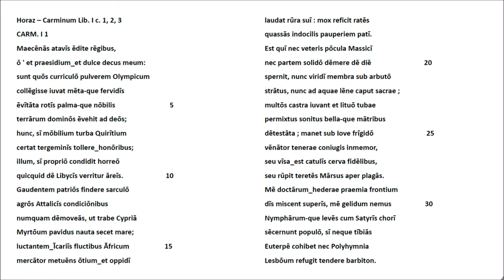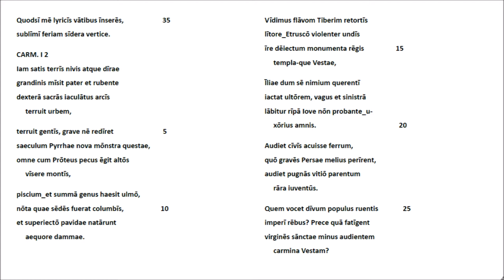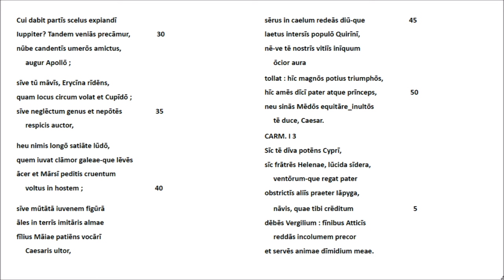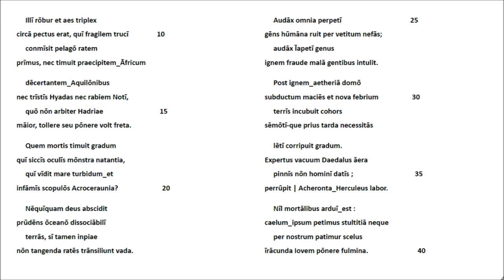Horatius #1 Carminum Liber I c. 1, 2, 3 Lateinische Rezitation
Die in meinem Kanal 'Latein Rezitation' begonnene Video-Serie ist der römischen Dichtung - und hier den im Gymnasium mehr oder weniger gelesenen Autoren von Lukrez bis (vielleicht) Boethius - gewidmet. Die hier ausgewählten Gedichte des Horaz sind in der von Friedrich Klingner besorgten Textgestalt der Bibliotheca Teubneriana (1959) wiedergegeben. Für die Interpretation der Oden und Epoden wurde der von Walther Killy und Ernst A. Schmidt gebotene Kommentar ('Glanz der Bescheidenheit', Artemis Pegasus Paperback 2. Aufl. 1987) herangezogen. -  Heidelberg, April 2018,  Wolfgang Schibel